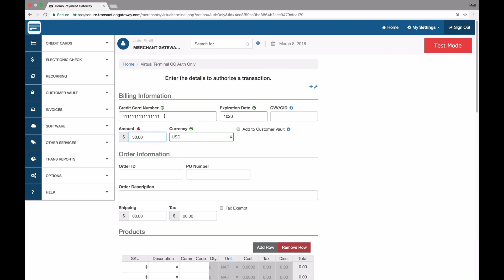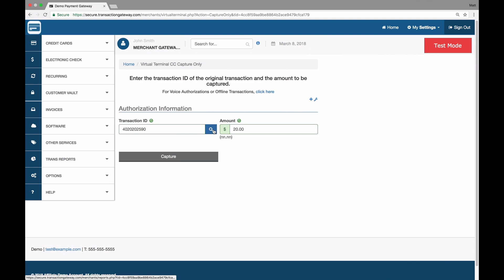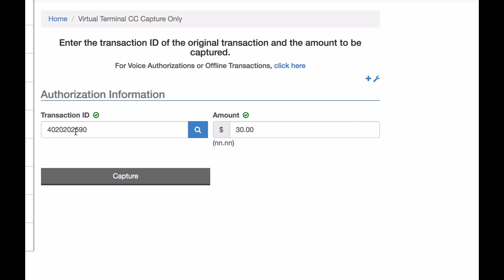Authorize and Capture Transactions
This tutorial helps you understand the difference between a credit card authorization and a sale, and learn how to properly capture transactions within your payment gateway.